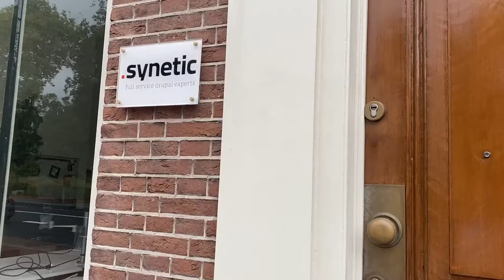DrupalJam sponsor short - Synetic